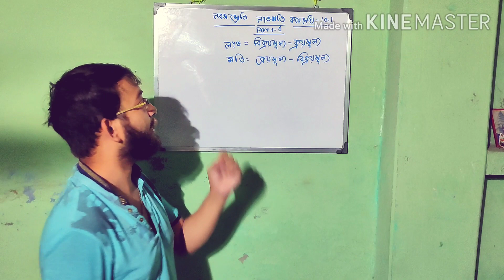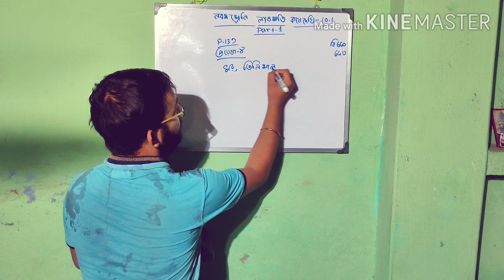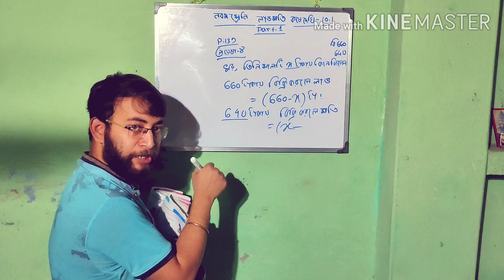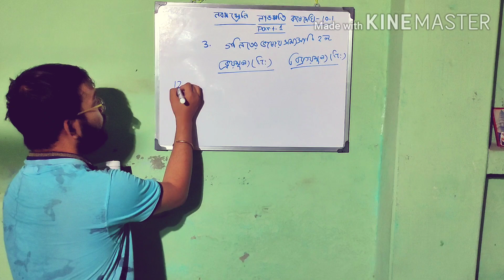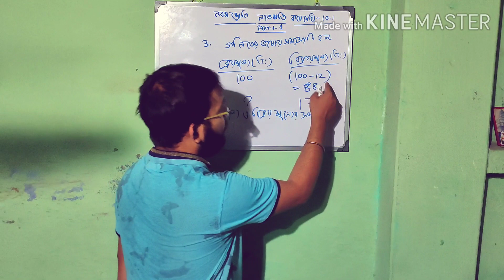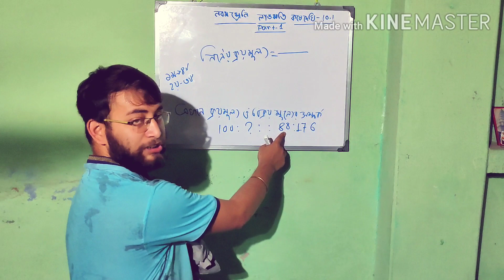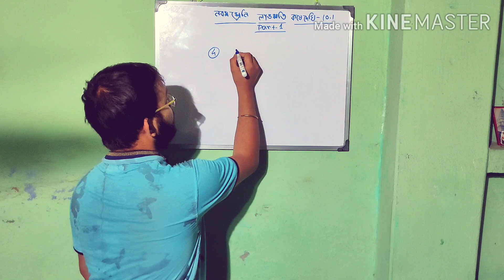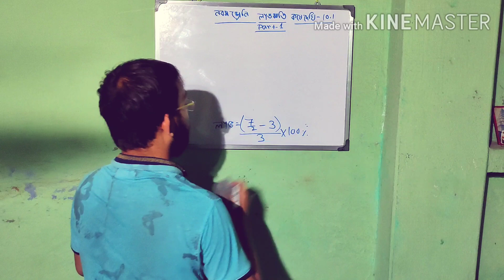profit Loss#(লাভ ক্ষতি)/নবম শ্রেণী##/কষে দেখি ১০.১/#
Profit-Loss:Part:1.
This is a important video  for the students of class 9
It will definitely help all the students
By:Ashis paul
M.Sc(pure mathematics)